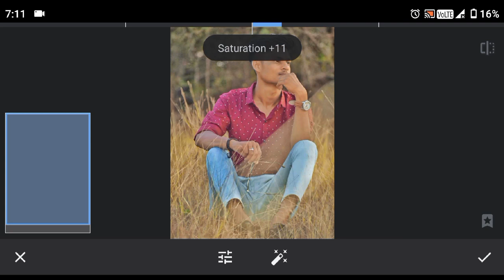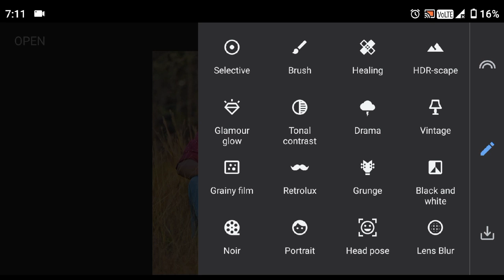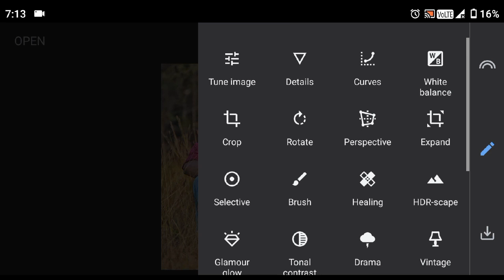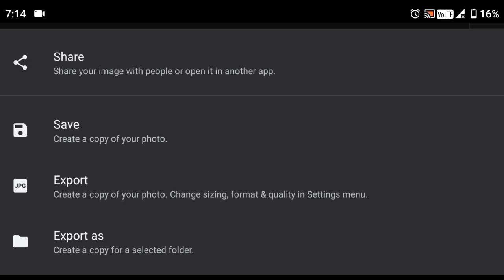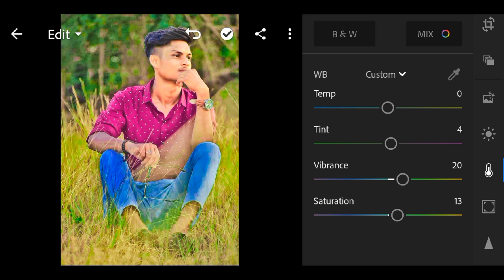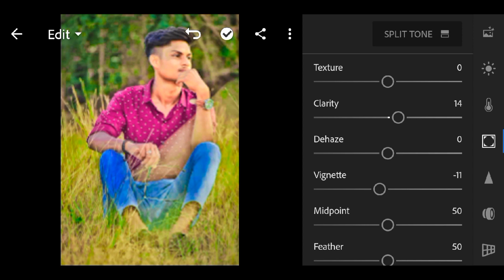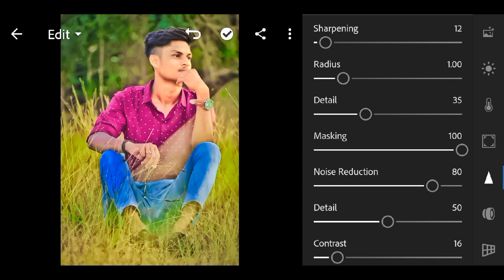Snapseed Editing - Dynamic colour Effects in Snapseed | Photo Editing tutorial | Lightroom mobile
Snapseed Editing - Dynamic colour Effects in Snapseed | Photo Editing tutorial | Lightroom mobile Editing tutorial